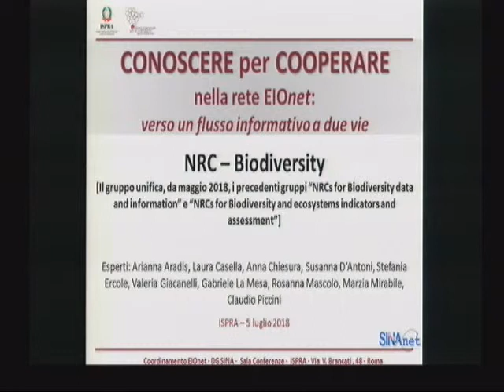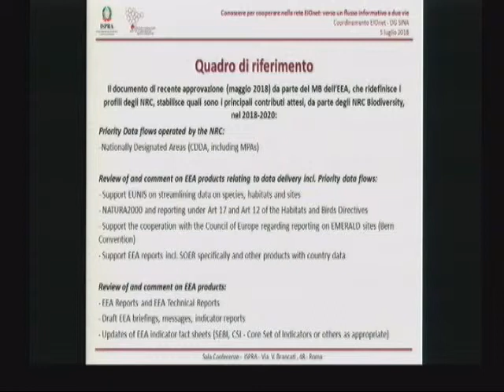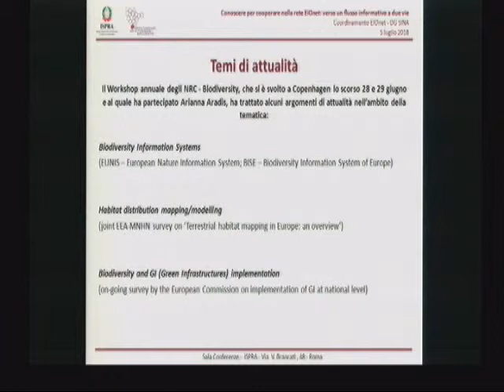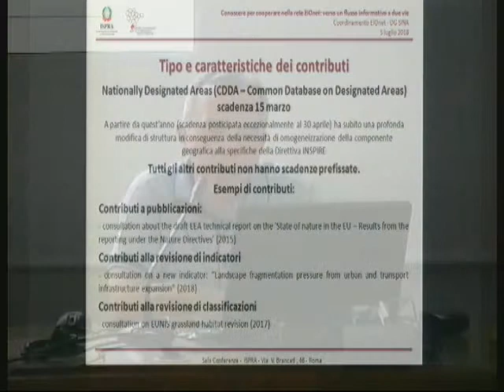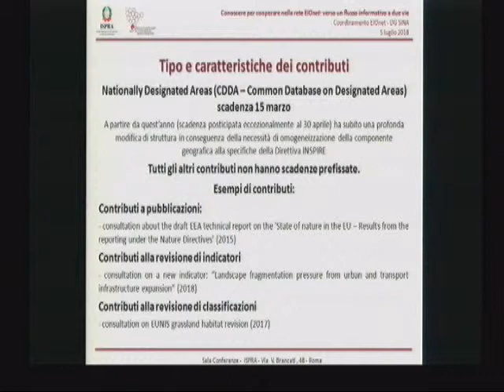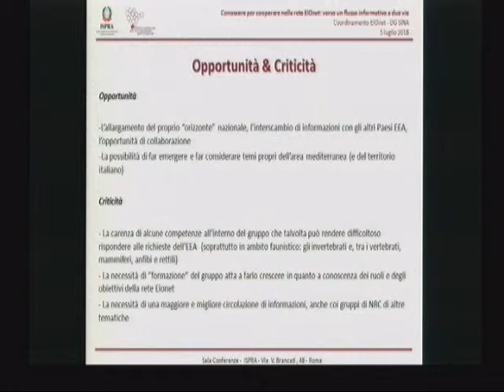Claudio Piccini (ISPRA): EIONET